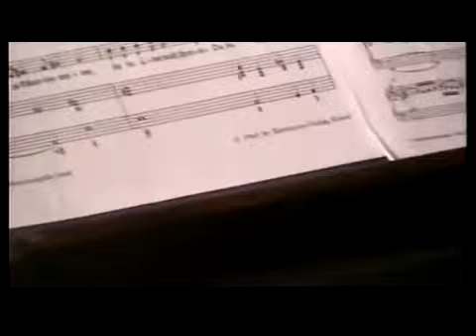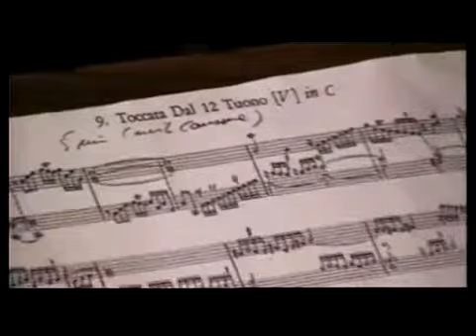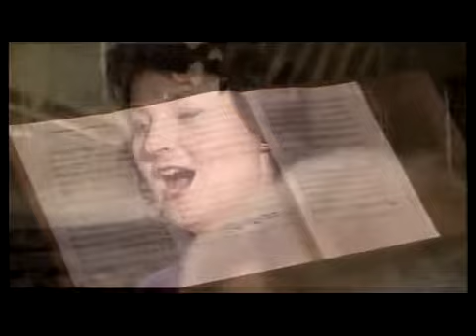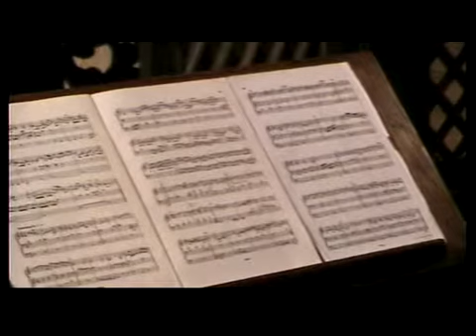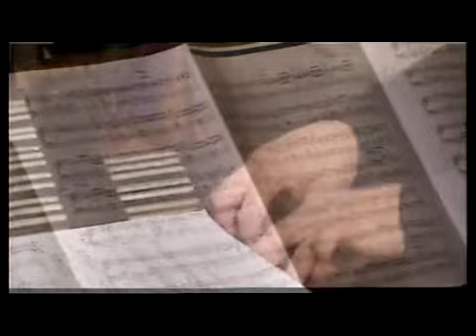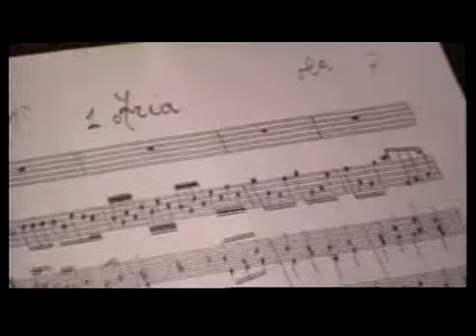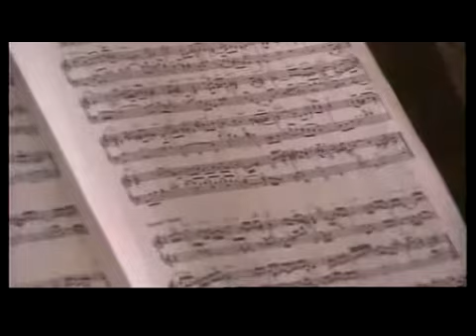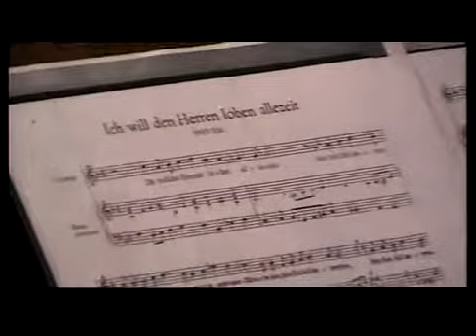Varhany znějící 2009, Jan Katzke (D) a Barbara Ch. Steude (D)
Varhany znějící 2009, Jan Katzke a Barbara Ch. Steude, chrám sv. Gotharda ve Slaném, 11. září 2009